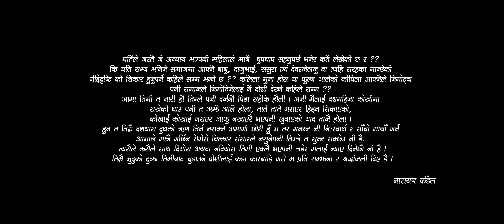Hare Aama हारे आमा by Ritu Thapa Magar | Feat. Rama Thapaliya | New Nepali Teej Song 2078 / 2021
Presenting new Nepali sad teej song Hare aama by Ritu Thapa Magar featuring Ritu Thapa Magar, Rama Thapaliya, Dipa Thapa Magar & Manoj Bhandari only on Ritu Thapa Magar's official YouTube channel.

Ritu Thapa Magar Presents :- New Nepali Teej Song 2078

HARE AAMA
VOCAL / LYRICS / MUSIC
RITU THAPA MAGAR

ARRANGE
BINOD BAJURALI

MIXED / MASTERED
KHADAK BAJURALI

RECORDIST
GOBINDA PARAJULI

STUDIO
MALASHREE

ARTISTS
RITU THAPA MAGAR
RAMA THAPALIYA
DIPA THAPA MAGAR
MANOJ BHANDARI

CINEMATOGRAPHER
KARAN CHAISIR

EDIT
BIKASH GYAWALI

PRODUCTION
MADHAV RAUT

DIRECTION
BINOD BHANDARI

Unauthorized downloading and uploading on YouTube channel is Strictly Prohibited And will attract punitive measures from Ritu Thapa Magar. Embedding to a website is allowed.